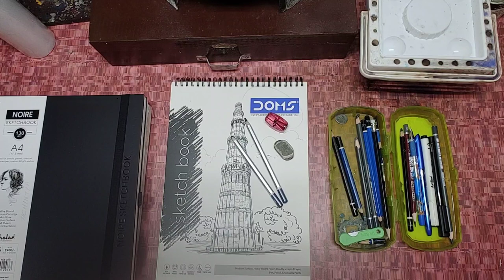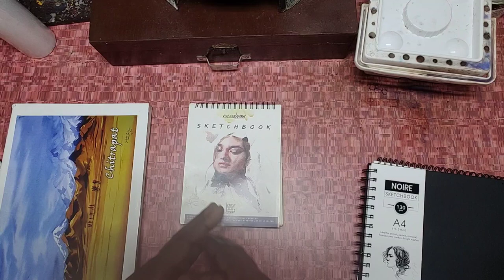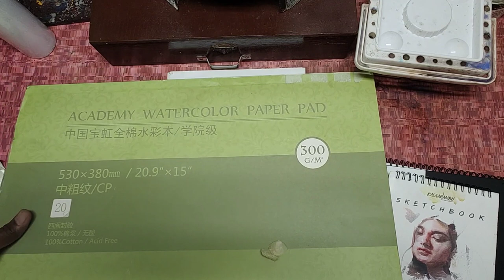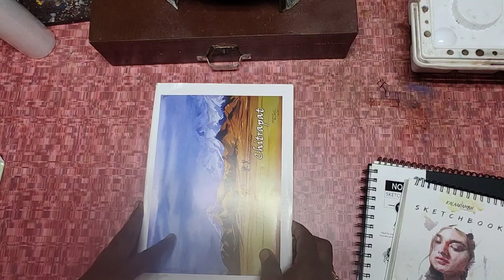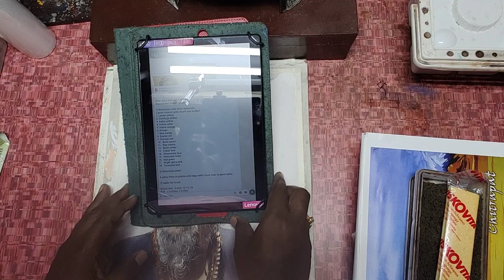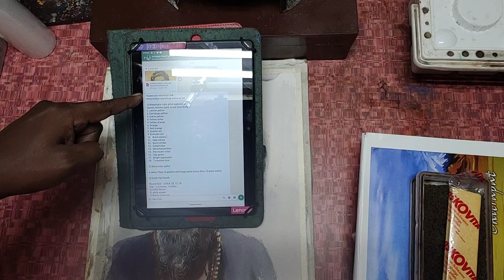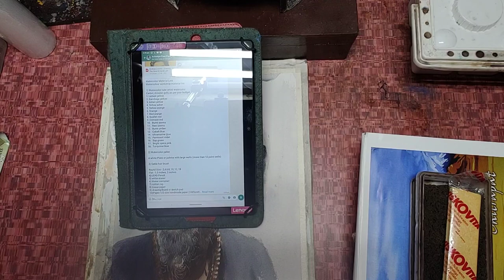Basic requirements for watercolor painting / Art Materials Information /Artist Achintya Hazra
Pencil Sketch (Human Figures, Animals,Perspectives,) 4 Classes 1000/-(Monday 7p.m to 8.30p.m) -17 USD

Portrait Drawing Anatomy
4 Classes 1200/-(Sunday 5p.m to 6:15p.m)21 usd

Basic Watercolor 4 Classes 1200/-(Friday 6p.m to 7 p.m) -21 USD

Watercolor Intermediate 4 Classes 1500/-(Saturday 6p.m to 7 p.m) -24 USD

Watercolor Advance 4 Classes 1700/-(Sunday 7p.m to 8:20p.m)28 usd

Watercolor Portrait 4 Classes 1700/-(Tuesday 7p.m to 9 p.m) - 28 USD

Watercolor Flowers 4 Classes 1500/-(Friday 7:30p.m to 8:30 p.m) -24 USD

Watercolor Still life 4 Classes 1500/-(Saturday 7:30 p.m to 8:30 p.m) -24USD

Language Hindi.

You can join any time any day
Your four classes will be counted from
the day you register.       P.h-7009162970

Bank Details-💐
Name-Achintya Hazra
State Bank of India
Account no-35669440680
IFSC CODE- SBIN0004787
Branch-Amta.

Art materials
Artist Achintya Hazra

Art Materials links
⭐ Machanical pencil
⭐Machanical pencil lid Ain
⭐ Stadiller pencil 4b for pencil shading

⬜ Small sketch book for thumbnail 4x6inch
⬜ Scholar Sketch book A4 (pencil sketch)

🎩 Eraser
⚔️Paper cutter

🧿Masking tape
♒ Masking fluid

⬜ Tissue paper

🤸Wooden figure for Figurative study

🖌️Kids brush set
🖌️Chinese Calligraphy Brush
🖌️Mop brush set
🖌️ flat brush
🖌️Rigger brush
🖌️ Natural hair bamboo brush
🖌️ Silver velvet brush no 14
🖌️Bamboo Calligraphy Brush

🌈Watercolor Camel Artist
🌈Brustro Watercolour
🌈 Mijello Mission Gold 15ml
Bright opera
Turquoise blue
Ultramarine light
Permanent red
Van dyke brown
Permanent Yellow.
Red brown
Olive green
Compose blue
Raw Umber
Cobalt brue
Manganese blue
Paynes grey
⭐⭐⭐Denial Smith
Ultramarine Blue
Lunnar black
Moonglow
Permanent orange
Cobalt Blue violet
🎛️ Brustro Watercolour palette 23wells
🎛️ Mijjelo mission gold palette 33wells

📕Chitrapat paper 15x11inch
📕 Baohong  paper
📕Lana A3
📕 Arches 12x9inch